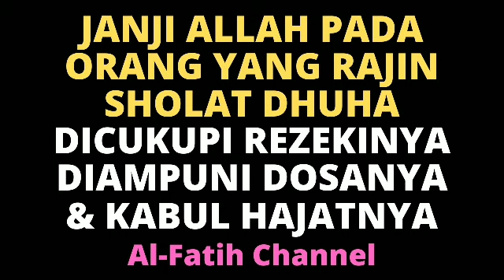JANJI ALLAH PADA ORANG YANG RAJIN SHOLAT DHUHA DICUKUPI REZEKINYA, DIAMPUNI DOSANYA & KABUL HAJATNYA